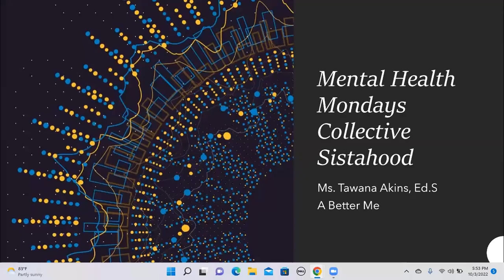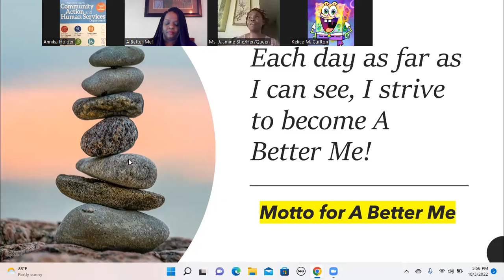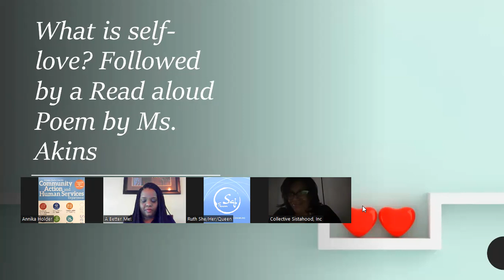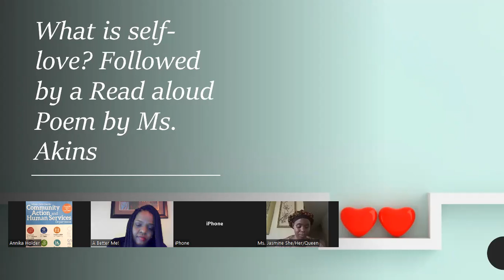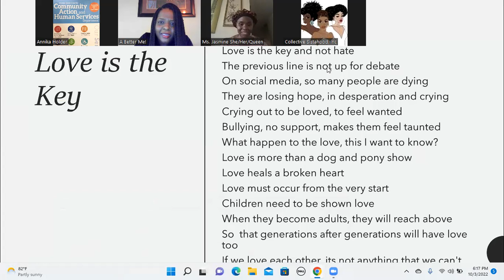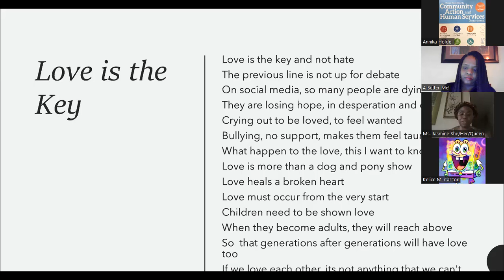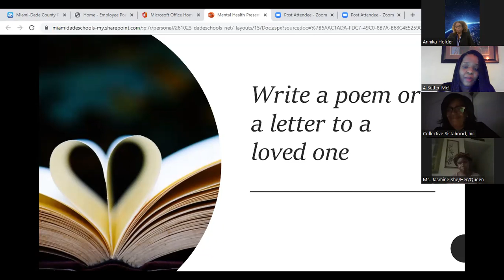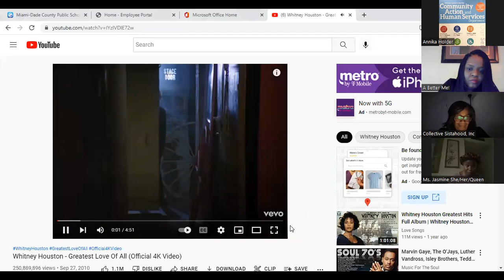Mental Health Mondays with Collective Sistahood and A Better Me- Tawana Akins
Mental Health Mondays- A Better Me Tawana Akins, featured speaker. What is Love? Love Wins... Love is the Key? Self-Love matters... Hope, dreams, kindness, compassion, and dream big